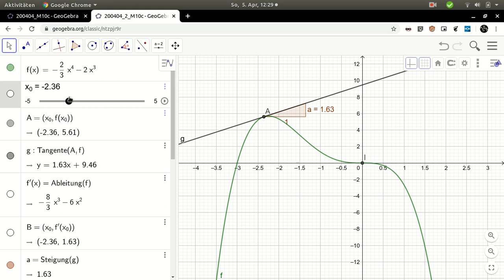Kurvendiskussion: Hoch-, Tief- und Wendepunkte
Hochpunkte, Tiefpunkte und Wendepunkte mit Hilfe der ersten und zweiten Ableitung einer Funktion finden.